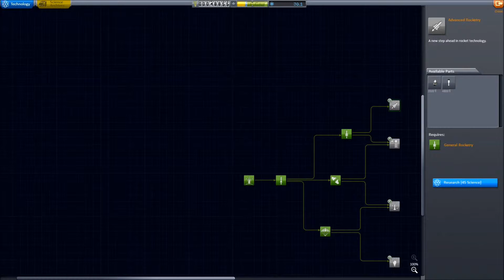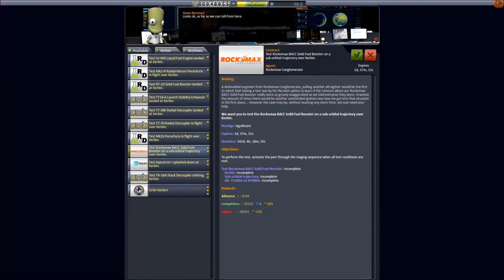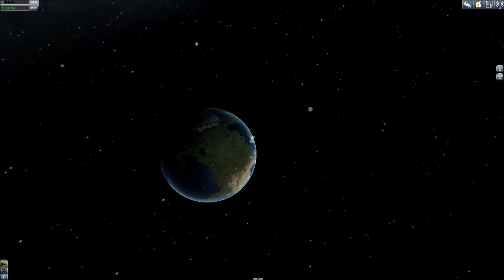Hoch und Runter (Let's play Kerbal space program #2)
Der 2. Teil der 1. Aufnahme des spiels!